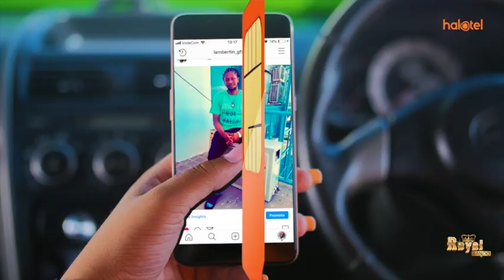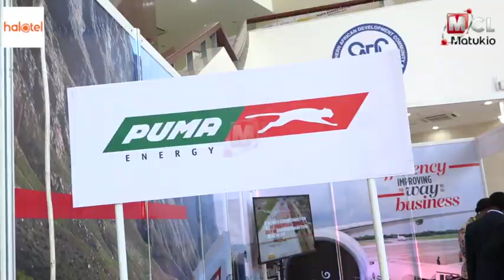MKUTANO SADC: PUMA ENERGY KUTOA GAWIO LA SH11BILIONI KWA SERIKALI 2018/2019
Katika mwaka wa fedha 2018/19 Kampuni ya Puma Energy Tanzania inayozalisha bidhaa za mafuta na vilainishi  atika nchi 13 za Jumuiya ya Maendeleo ya Kusini mwa Afrika(SADC) inatararajia kutoa gawio kwa serikali kiasi cha shilingi bilioni 11.